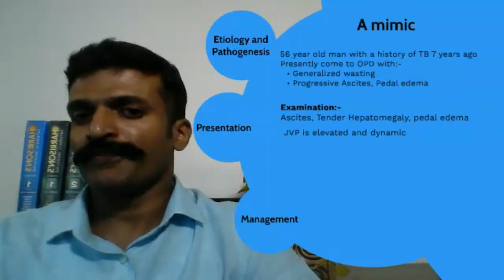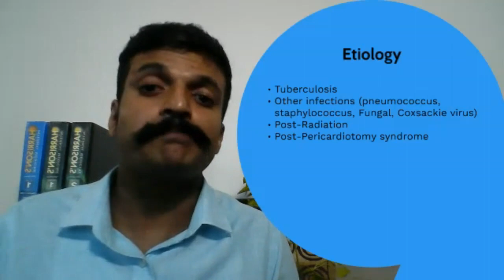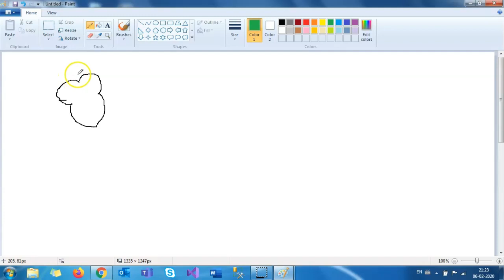Constrictive pericarditis: Etiology and presentation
Here we discuss the clinical features and findings of chronic constrictive pericarditis